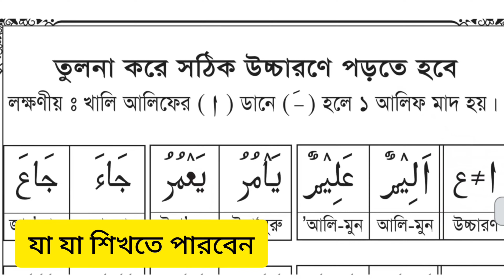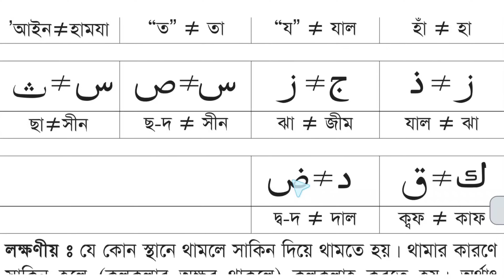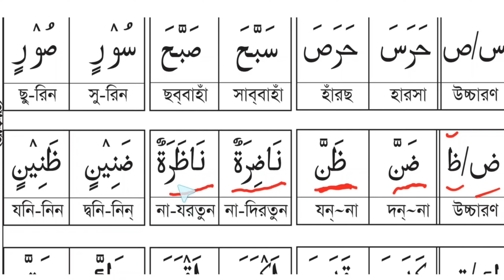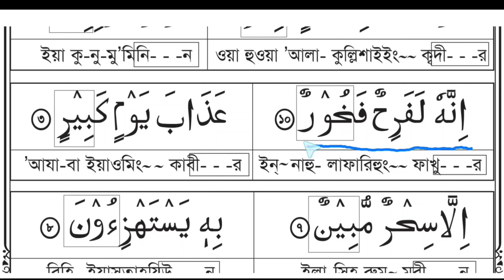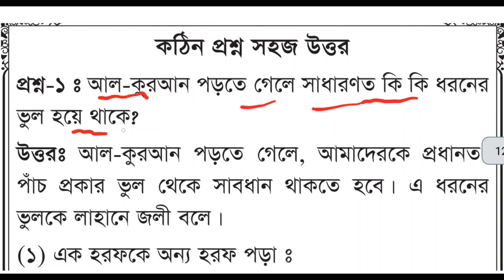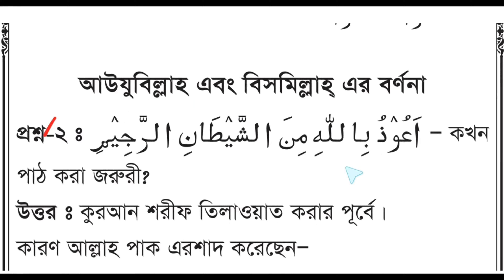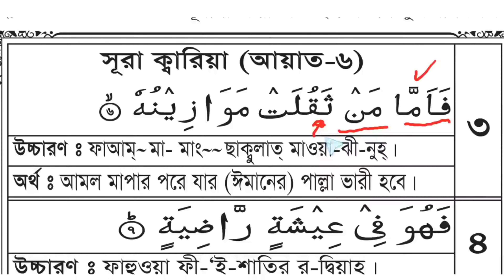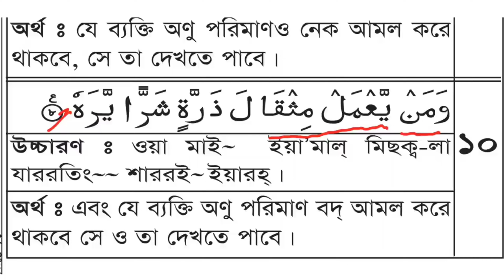কুরআন রিডিং পড়া শুদ্ধ করতে চাইলে এই একটা ভিডিও যথেষ্ট | যাদের কুরআন পড়া শুদ্ধ হয়না যে কারণ সমূহ জন্য